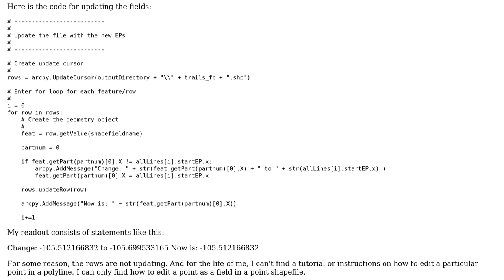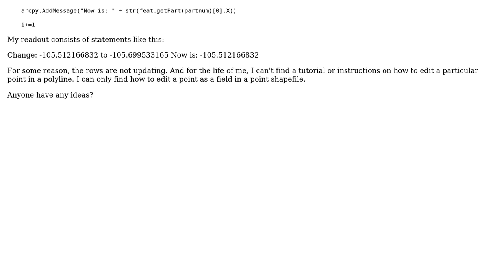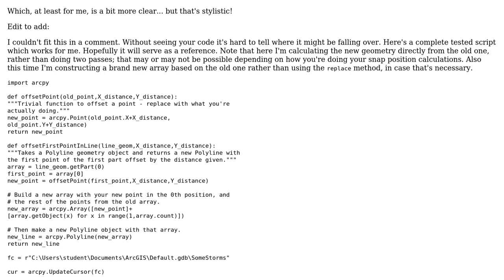GIS: Editing End Points in Polyline using ArcPy?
With thanks & praise to God, and with thanks to the many people who have made this project possible! | Content (except music & images) licensed under CC BY-SA | Music | Images & others | With thanks to user ThomM user PolyGeo user Kivak Wolf and the Stack Exchange Network Trademarks are property of their respective owners. You are responsible for your own actions.